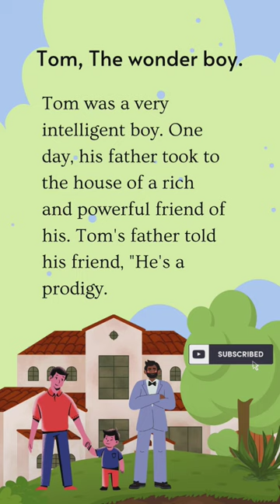English stories ||Practice English